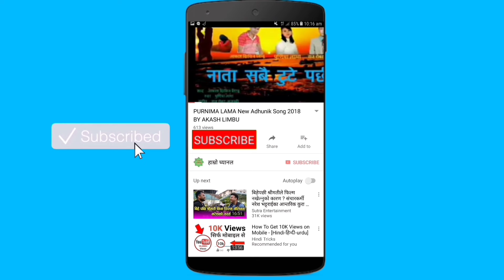सुरेश लामा र अलियाको ब्रेकअप | यस्तो रहेछ कारण | हास्दै भेटेको जोडी रुदै छुटिनु पर्यो Alresh END 😭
सुरेश लामा र अलियाको ब्रेकअप | यस्तो रहेछ कारण | हास्दै भेटेको जोडी रुदै छुटिनु पर्यो Suresh Aleeya

गायक सुरेश लामा र पाकिस्तानी डाक्टर अलिया शोएब बिच प्रेम सम्बन्ध चलेको लामो समय पश्चात् आज अचनाक Sigar Suresh Lama ले D. Aleeya Aleey सग ब्रेकप भएको कुरा Tik tok मार्फत सार्वजनिक गरेको छ । पुर्ण जानकारिको निम्ति भिडियो हेर्नू होला । धन्यवाद